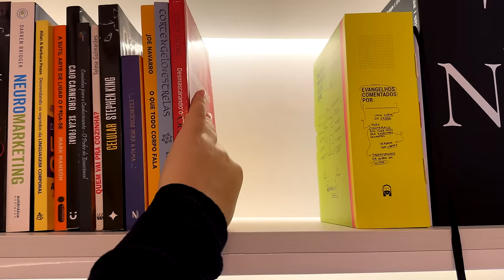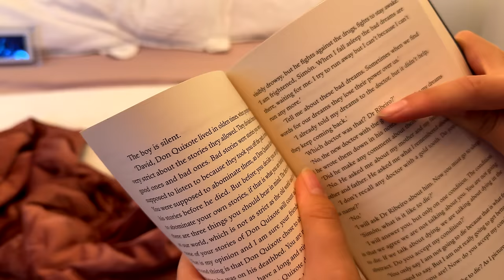RYAN E LORRAYNE BRIGARAM FEIO E SE MACHUCARAM NOVAMENTE 😡😱😡